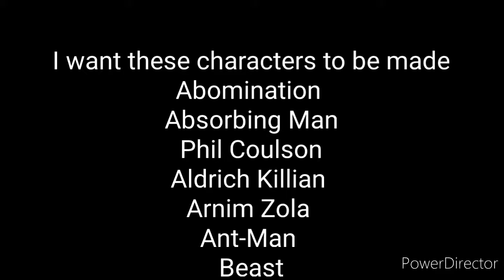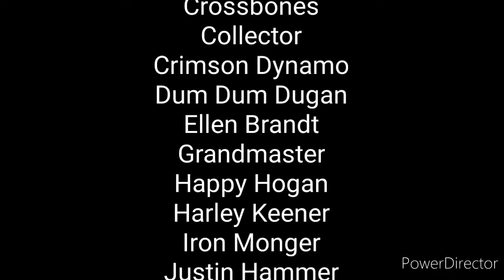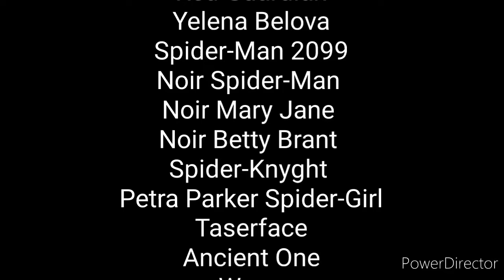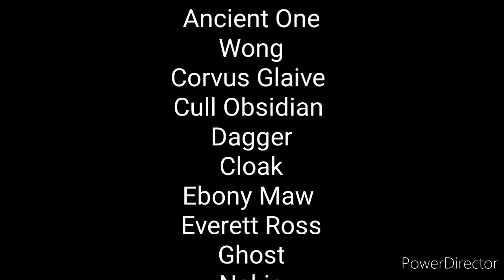Characters I want in Spectacular Spider-Man style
I don't have a Deviantart account if someone see this video give this video give this to Lunamidnight1998